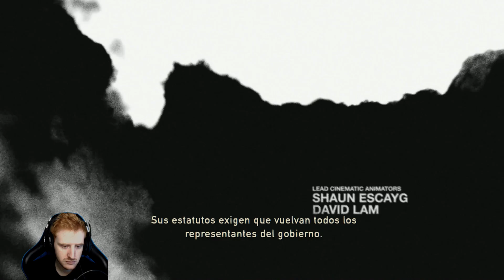THE LAST OF US REMASTERED PARTE 1 DIFICULTAD REALISTA / ENCALLADO - GAMEPLAY ESPAÑOL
Todos los gameplay en español de The Last of Us Remastered en dificultad Realista / Encallado del canal
Cómpralo ULTRA barato en G2A.COM!! :
Un saludo!